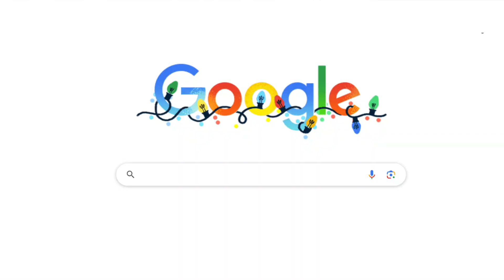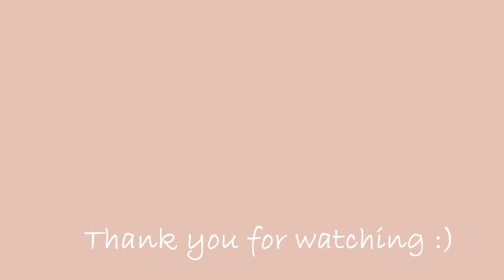HOW FORGETTING IS HOLDING YOU BACK (Scientifically proven techniques to improve your grades)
When I first started medical school I really struggled retaining such a large bulk of information. I would spend hours learning content to forget it all within a week and it was so disheartening. Here are some of the study techniques I implemented into my study routine to help me with information retention and ultimately achieving higher grades.

Timestamps
0:00 - Intro
0:44 - Meaning
2:12 - Techniques
4:27 - Lectures
6:18 - Application